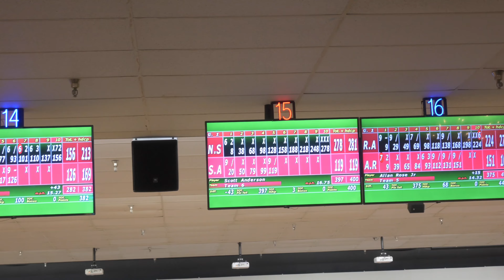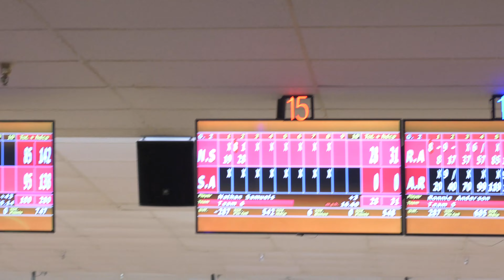League Night | Hammer Extreme Envy & Envy Tour Pearl look Good! | The Hype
First night of league for was a lot of fun. You will see more coming in the next weeks!